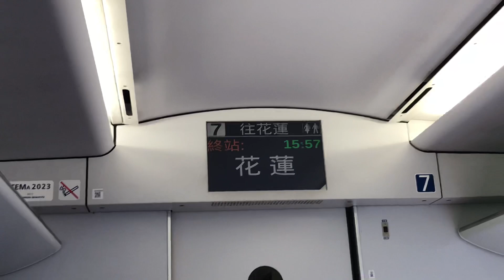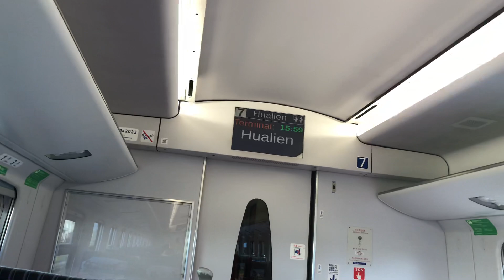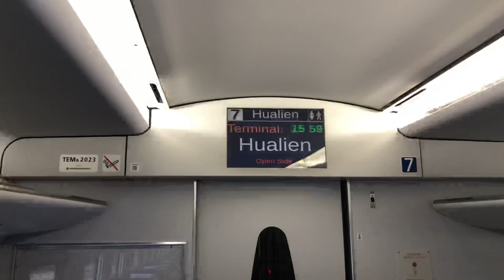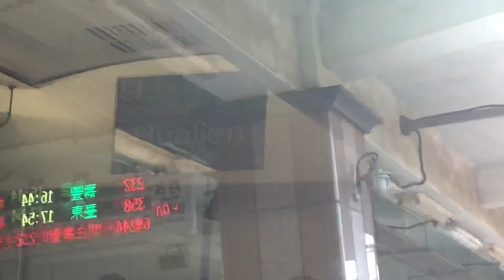230次普悠瑪(代打太魯閣)進入終點站花蓮到站播音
拍攝時間：2020/6/17 15:55
車號：(樹林.台北)TED2011+TED2012(花蓮)
沿途停靠：樹林、板橋、台北、松山、南港、宜蘭、羅東、花蓮。
民國109年5月、6月的逢週一、三、五、日行駛。